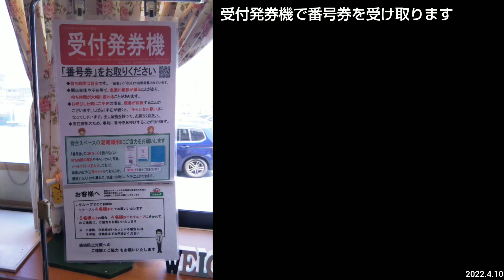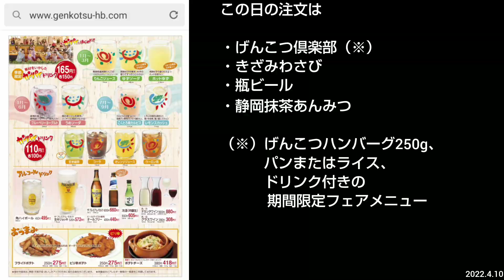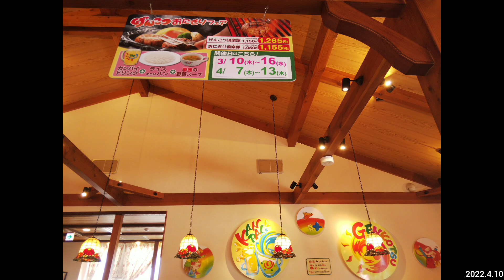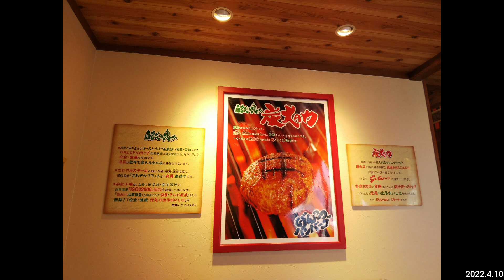さわやか富士錦店でげんこつハンバーグのランチ。ドリンク付きのお得なセットメニューにきざみわさび、ビール、デザートを追加（静岡県グルメ）Sawayaka Restaurant Japan Gourmet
10 April 2023, Hamburger Steak, Sawayaka Restaurant Fujinishiki Shop in Fuji City, Shizuoka Prefecture, JAPAN GOURMET

店名：さわやか富士錦店
住所：静岡県富士市錦町1丁目11-16
訪問：2022年4月10日（日曜日）
会計：2,195円（げんこつ倶楽部1,265円、きざみわさび50円、静岡抹茶あんみつ220円、プレミアムモルツ660円）

青春18きっぷを利用して東京から静岡県に日帰り旅行をした際に撮影。